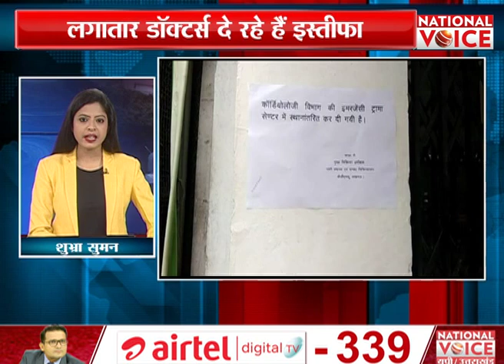मरीज परेशान.. हे 'भगवान' ! || Mid Day Voice with Shubhra Suman || National Voice